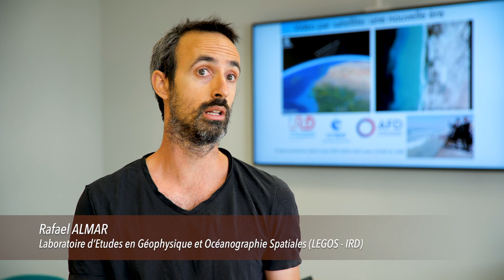L'érosion littorale depuis l'espace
Les changements globaux sont-ils les seuls facteurs de l’augmentation de l’érosion du littoral ? L’urbanisation et la gestion du littoral plus ou moins bien maitrisées, liées à une méconnaissance des mécanismes des mouvements sédimentaires peuvent avoir également un impact couplé.
Réalisateur : Hubert Bataille ; Production : IRD
Conseiller scientifique : Rafael Almar - LEGOS
Pays : Sénégal